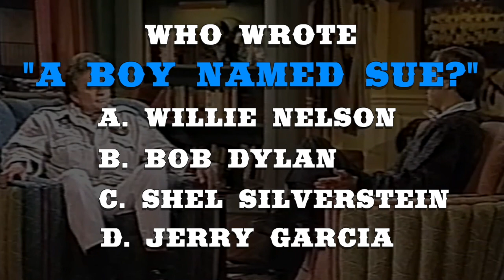JOHNNY CASH - STORY OF "A BOY NAMED SUE"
Johnny tells the story of how "A Boy Named Sue" almost wasn't recorded! Good thing June suggested performing it! The first recording was also the last recording! And who wrote the song, anyways?

From "Later With Bob Costas" TV show. November 7th, 1988.

Johnny recorded "A Boy Named Sue" at San Quentin prison on February 24, 1969 for his "Johnny Cash At San Quentin" album.

San Quentin prison is located north of San Francisco, in the unincorporated place of San Quentin in Marin County, California.

"A BOY NAMED SUE" LYRICS:

Well, my daddy left home when I was three,
and he didn't leave much to ma and me,
Just this ole guitar and an empty bottle of booze.
Now I don't blame him 'cause he run and hid,
But the meanest thing that he ever did,
Was before he left he went and named me Sue.
Well, he musta thought that it was quite a joke,
An' it got a lot of laughs from lots a folks,
Seems I had to fight my whole life through.
Some gal would giggle and I'd get red,
And some guy'd laugh and I'd bust his head,
I'll tell ya, life ain't easy for a boy named Sue.
I grew up quick and I grew up mean,
My fist got hard and my wits got keen,
I roamed from town to town to hide my shame.
But I made me a vow to the moon and stars,
I'd search the honky-tonks and bars,
And kill that man that gave me that awful name.
Well, it was Gatlinburg in mid-July,
and i'd just hit town and my throat was dry,
thought I'd stop and have myself a brew.
In and old saloon on a street of mud,
There at a table dealin' stud,
Sat the dirty, mangy dog that named me Sue.
Well I knew that snake was my own sweet dad,
from a worn out picture that my mother had,
and I knew that scar on his cheek & his evil eye.
He was big and bent and grey and old,
And I looked at him and my blood ran cold, and I said,
"My name is Sue! how do you do! Now you gonna die!"
Yeah that's what I told him.
Well, I hit him hard right between the eyes,
And he went down but to my surprise,
Came up with a knife an' cut off a piece o' my ear.
I busted a chair right across his teeth,
And we crashed through the wall and into the street,
Kickin' and a gougin' in the the mud and the blood and the beer.
I tell you I've fought tougher men,
he kicked like a mule and he bit like a crocodile.
Well I heard him laugh and then I heard him cuss,
He went for his gun but I pulled mine first,
He stood there lookin' at me and I saw him smile.
And he said, "Son, this world is rough,
And if a man's gonna make it he's gotta be tough,
And I know I wouldn't be there to help you along.
So I gave you that name and I said goodbye,
I knew you'd have to get tough or die,
And it's that name that helped to make you strong.
Now you just fought one hell of a fight,
And I know you hate me and ya got the right,
To kill me now and I wouldn't blame you if you do.
But you oughtta thank me before I die,
For the gravel in your gut and the spit in your eye,
'Cause I'm the son of a bish that named you Sue."
yeah, what could I do, what COULD I do?
Well I got choked up and threw down my gun,
Called him my pa and he called me his son,
And I come away with a different point of view.
I think about him now and then,
Every time I try and every time I win,
And if I ever have a son,
I think I'm gonna name him,
Bill or George anything but Sue!
I still hate that name!